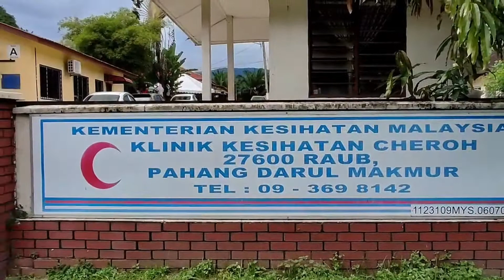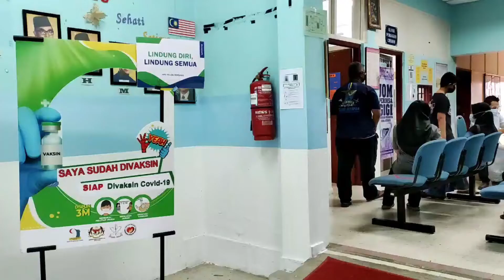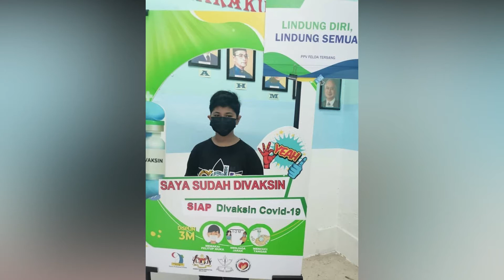PROGRAM IMUNISASI COVID19 KEBANGSAAN SK BATU TALAM (Murid Tahun 6)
SATU NEGARA, SATU TUJUAN!

Alif Satar & The Locos - Lindung Diri Lindung Semua

Lirik:

Setiap hari penuh cabaran
Menghadapi ketidaktentuan
Lindung diri, lindung semua
Norma baharu realiti

Kita semua ‘kan menghadapi
Perjuangan demi negara
Capai kejayaan bersama
Marilah kita bersama
Vaksinasi akan menyelamatkan kita
Ayuh semua sekeluarga
Kawan-kawan dan jiran tetangga
Sokong usaha imunisasi
Kita semua ‘kan menghargai
Mari kita berganding tangan
Menghadapi sebarang cabaran
Membangun dengan penuh keyakinan.
Pabila kita berjaya
Semua selamat dan ceria

Video Production -

Shutterspeak Studio
Director - Zaidan Zainuddin
Director of Photography - Zaidan Zainuddin
Camera Operator #1 - Ammirul Jasnie
Camera Operator #2 - Mohd IzzatSyafiq
Grip & Camera Assistant - Shakir Zufayri
Video Editor - Zaidan Zainuddin

Music Production:

Vocal - Alif Satar
Whistles & Uilleann Pipes - Faliq Auri
Guitars - Tam Cobain
Drums - Rajwan Juni
Bass - Efry Arwis
Additional Programming - Tam Cobain
Backing Vocals - Diandra Arjunaidi, Tam Cobain, Efry Arwis
Recording, Mix & Mastering Engineer - Hafizul ‘Pij’ Hafiz
Recording Studio: Drum Asia Studio
Produced by: Alif Satar & The Locos [Aset Records Sdn Bhd]
Artiste Manager: Diena Lorenzza

If you'd like to see more cover songs from us, do drop a comment down below and we WILL try our best to pick that one special song you'd like to hear!

Do drop by my musician's page -
Saxaphonist - @faliqauri
Bassist - @efryarwis
Guitarist - @Tamcobain
Drummer -  @rajwan89
Manager - @dienalorenza

AND

All musics were licensed through